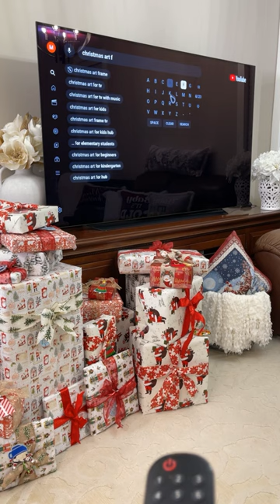Frame your Tv for the Holidays when you have guests over ❤️.